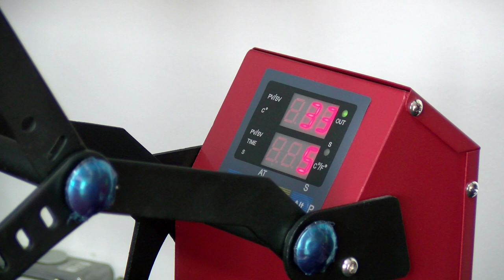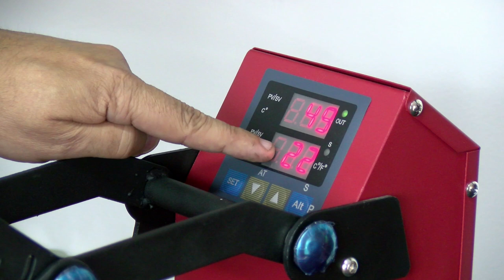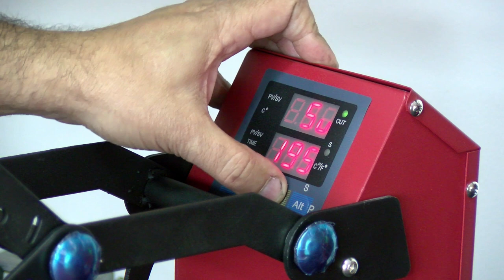Como Configurar prensa térmica 40x60 mecolour tempo e temperatura para sublimação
Conheça a prensa premium 40x60cm da Mecolour.
Além da demonstração da prensa você vai aprender a configurar tempo e temperatura bem como dicas finais de como proceder a instalação de sua prensa térmica.